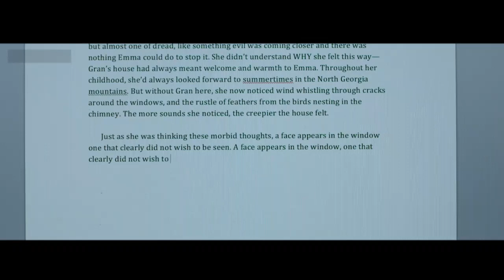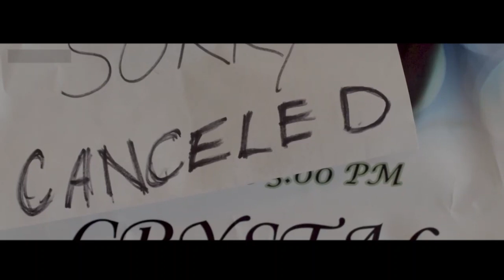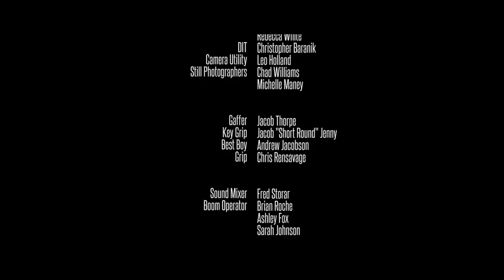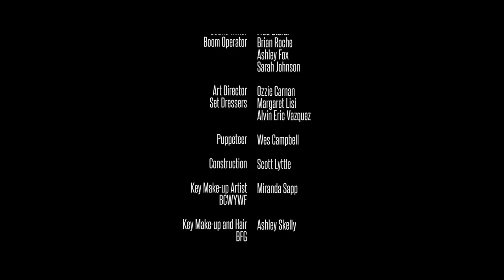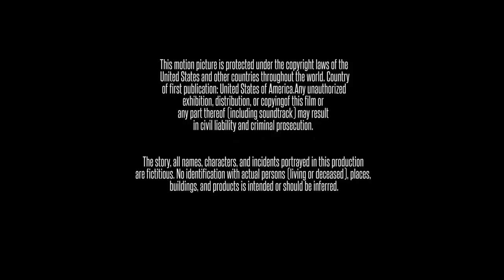New full HORROR Movie English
OUR channel delivers Best movies 4U
💥movie :Evil Little Things

❤Enjoy the videos and music you love
❤We try our best to deliver the best content that we can.
    Bell Icon For Latest updates

New Horror Movie 2020 Full Length English - Best Horror Hollywood HD
New Action Movie 2020 Full Length English - Best Action Movies 2020 Hollywood HD